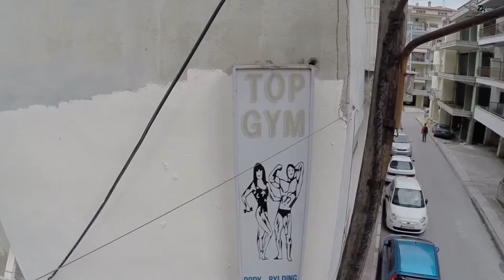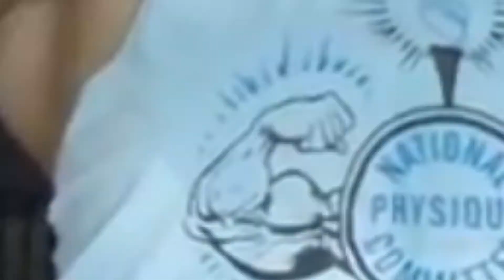Fitness Model Leonidas Vassiliou (Rise of Aesthetics) TOP GYM KOZANI